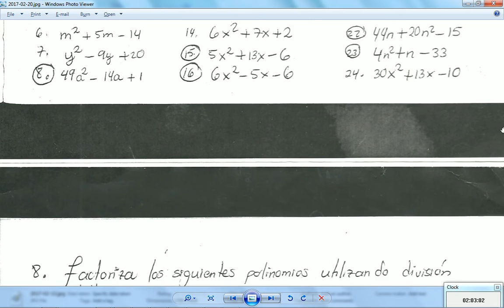2017-02-20 -- Matemática I, Ciclo 1 Guía 1